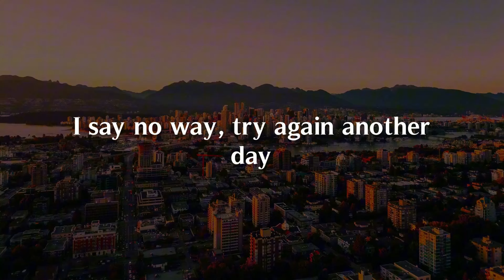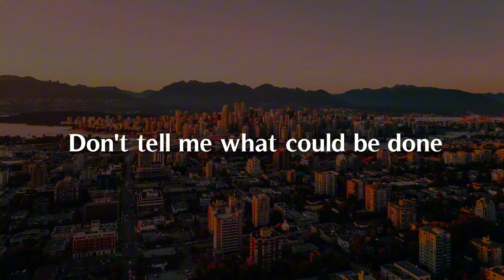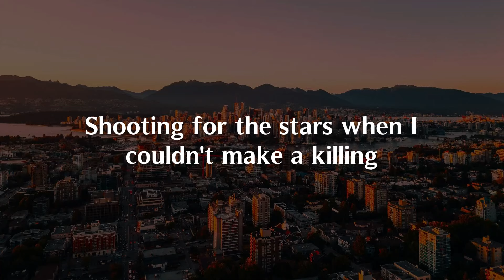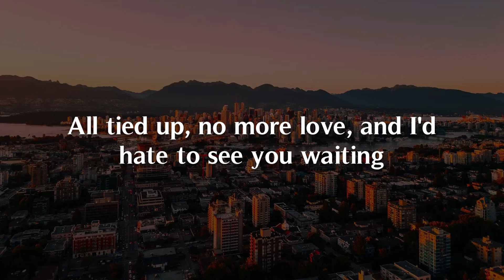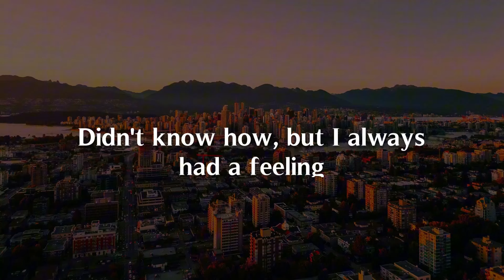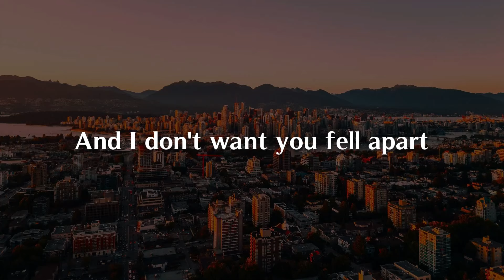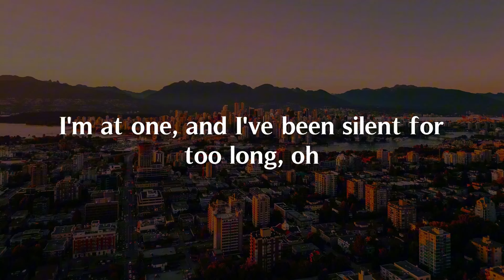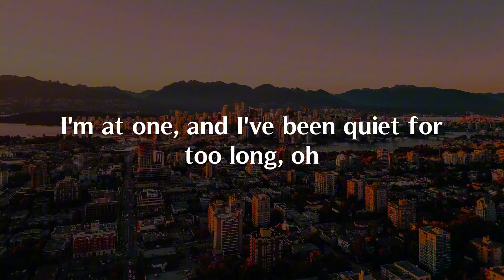You Know You Like It, High Hopes, Silence (Lyrics) - DJ Snake, AlunaGeorge, Panic! At The Disco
"Some people want me to be heads or tails
I say no way, try again another day
I should be happy, not tipping the scales
I just won't lay, letting my life get away

I'm no fool, no, I'm not a follower
I don't take things as they come, if they bring me down
Life can be cruel, if you're a dreamer
I just wanna have some fun, don't tell me what can't be done

You know you like it but it drives you insane
You know you like it but you're scared of the shame
What you want, what you gonna do?
Only 'cause you know that you wanna feel the same

If you wanna train me, like an animal
Better keep your eye on my every move
There's no need to be so damn cruel
Baby you got nothing to prove